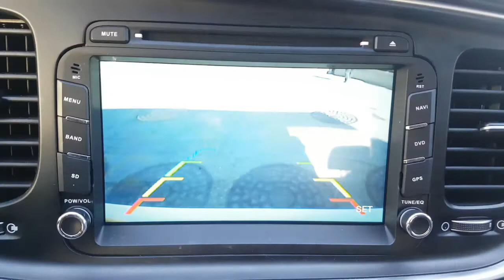2015 K5 FA585178